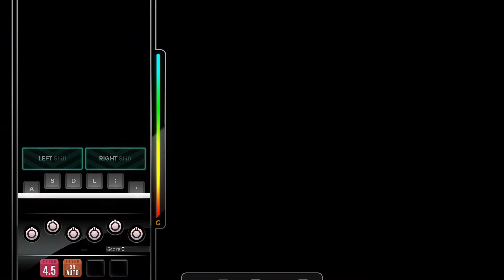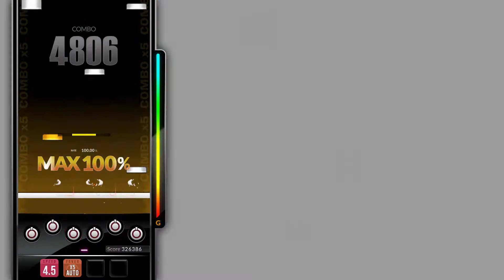[DJMAX RESPECT V] NANAIRO - HAYAKO 6B MX PERFECT PLAY 100.00%